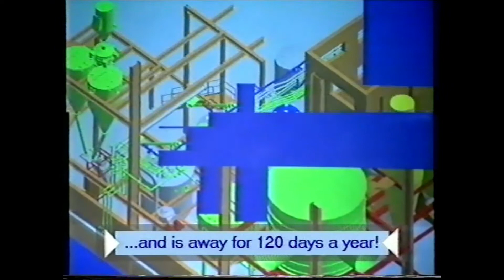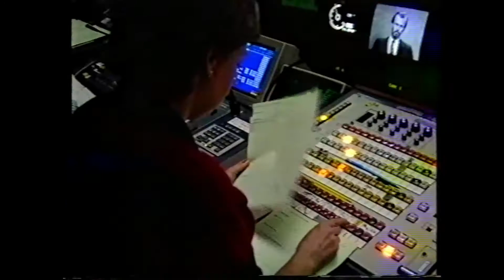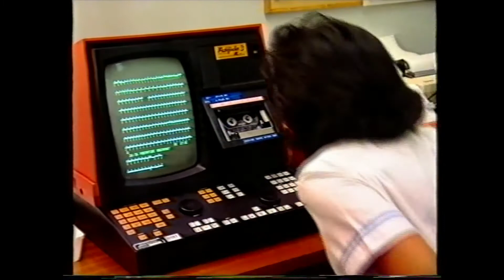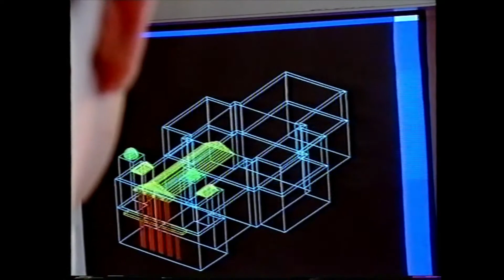Positive images 1991 - QED Foundation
Back in 1991, QED launched this Positive Images video which highlighted people of South-Asian background working in non-traditional roles at the time. QED was a trail blazer in this area. The Positive Images campaign was the start of numerous campaigns which QED developed and led on, promoting widening job choices. This included the retail sector, health, civil service and the professions.